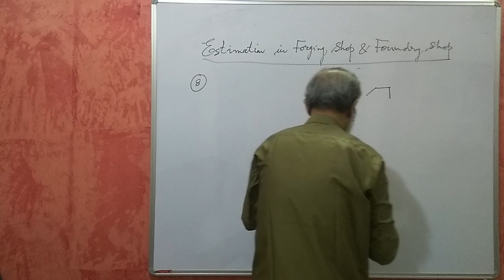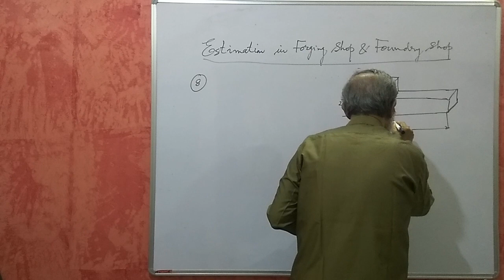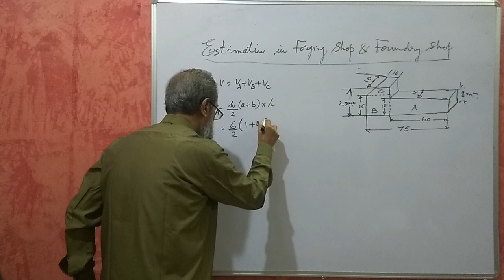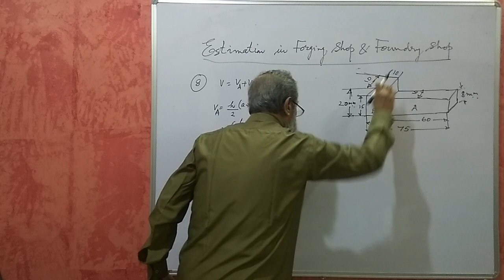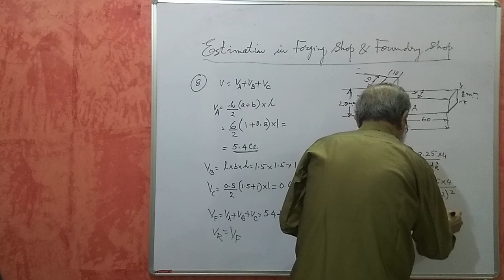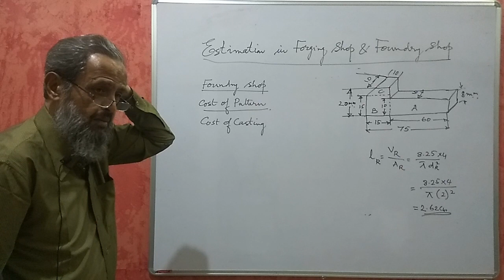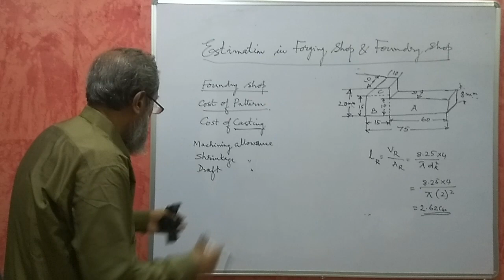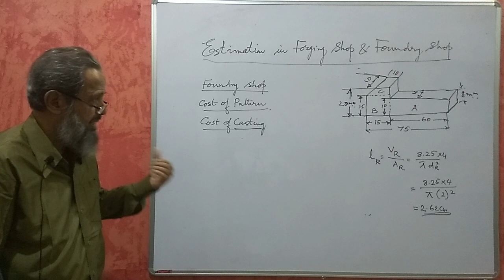Karnataka Diploma Estimation & Costing - Forging & Foundry Shop - Part 2